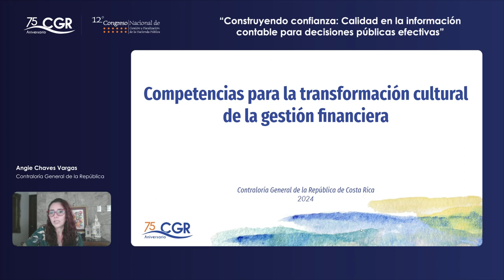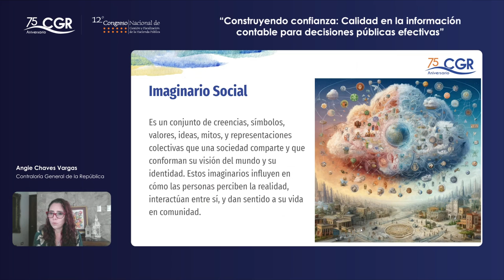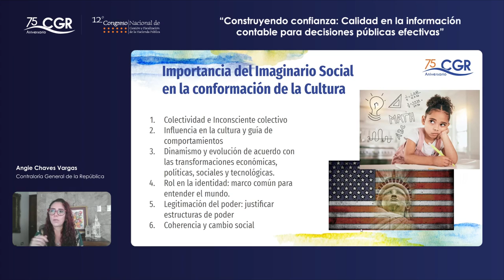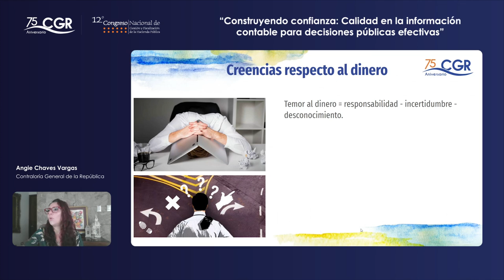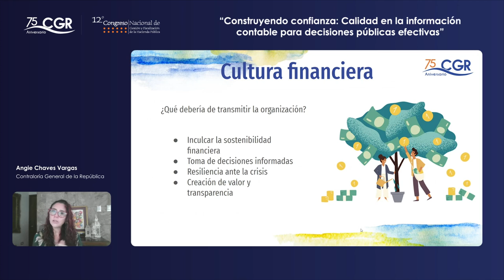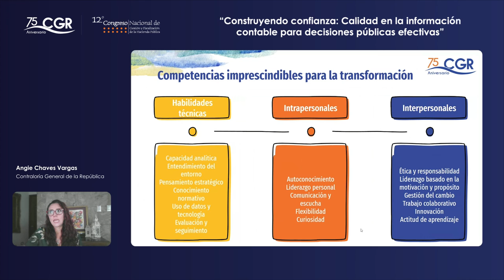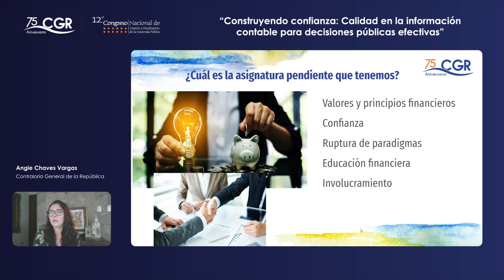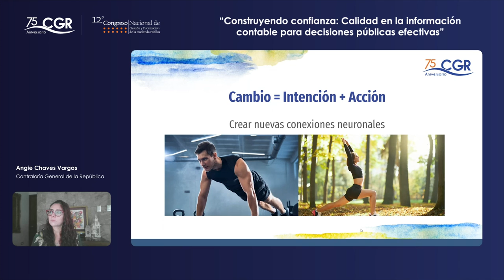Competencias para la transformación cultural de la gestión financiera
12° Congreso Nacional de Gestión y Fiscalización de la Hacienda Pública (Charlas complementarias)

Expositora:
Angie Chaves Vargas, Contraloría General de la República.